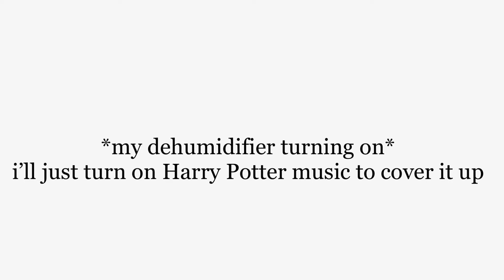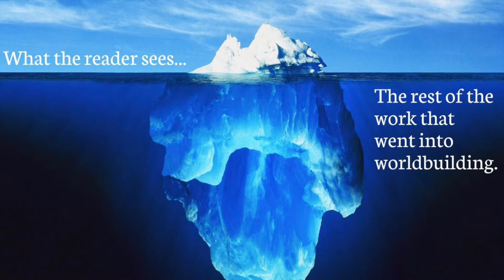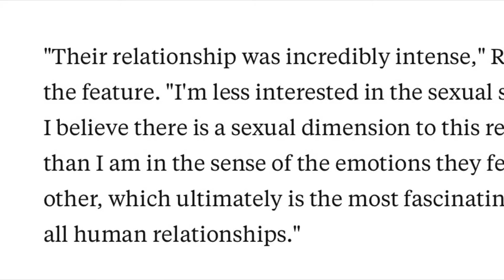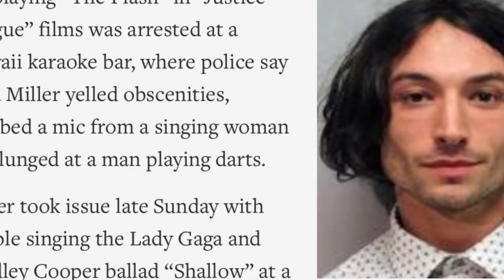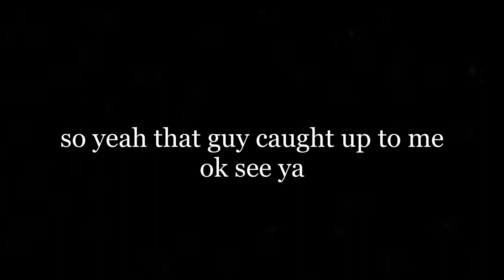The Secrets of Dumbledore Is Okay For Some Reason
After one decent movie and one not decent movie, Fantastic Beasts has returned. Whether it's intense sexual relationships, people getting arrested in Hawaii, or me finally figuring out how to put music in videos, this movie is indeed a movie that has been released.

Some clarification: this isn’t me saying i love this movie, and in the Thor 4 video (at least i think it was that video) i changed the score because this rating system was dumb, basically i’m just pointing out that it could have been worse and bringing attention to some cool stuff in it